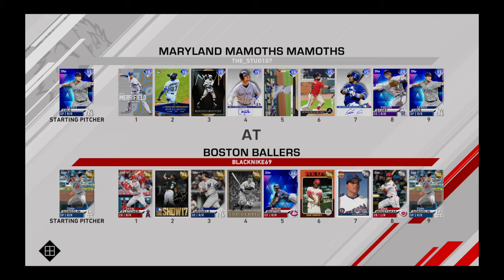MLB® The Show™ 20_20210214160041